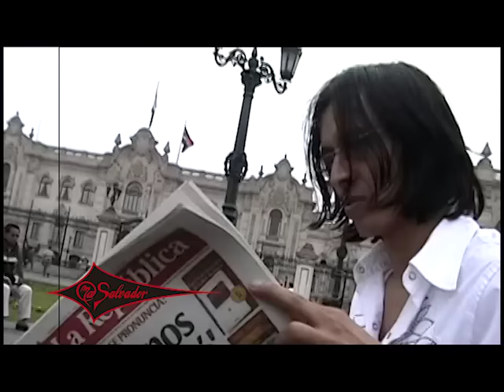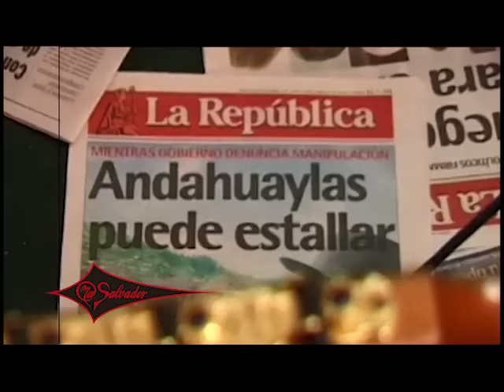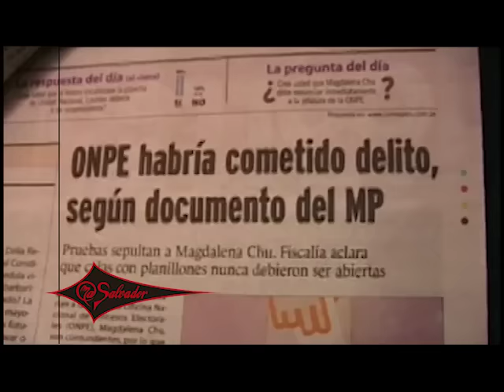Mac Salvador - SISTEMA DE MIERDA (Video oficial)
Tema: SISTEMA DE MIERDA
Álbum: "YO..."

🔹LETRA, MÚSICA Y ARREGLOS:  Mac Salvador

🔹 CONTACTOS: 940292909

⚠️ IMPORTANTE: El contenido visual de este video tiene derechos de autor y es exclusivo de "MAC SALVADOR". Cualquier subida y plagio conllevaran a una denuncia por Copyright.